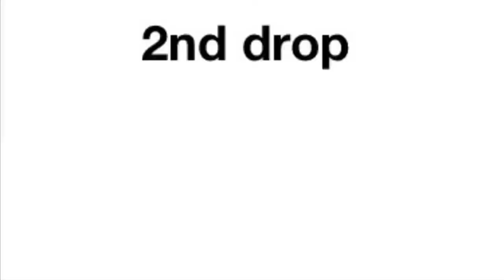City Boy Kennels - Nov 20, 2020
Coon hunting in maryland and Virginia